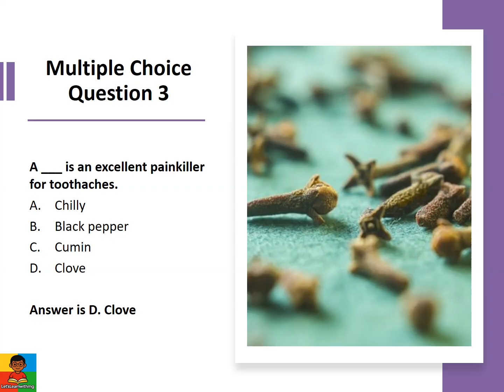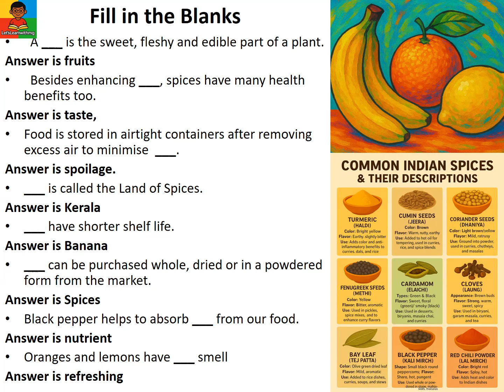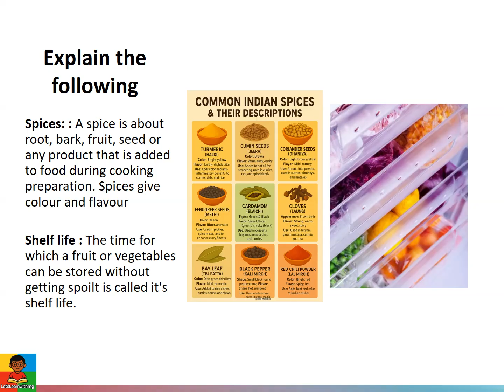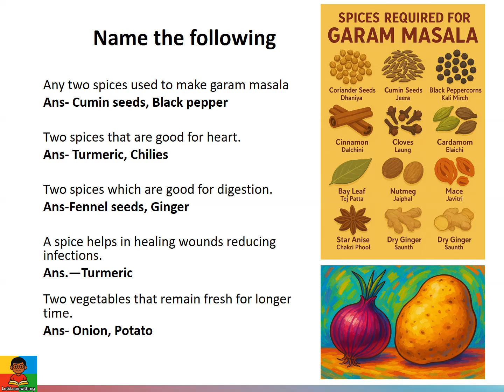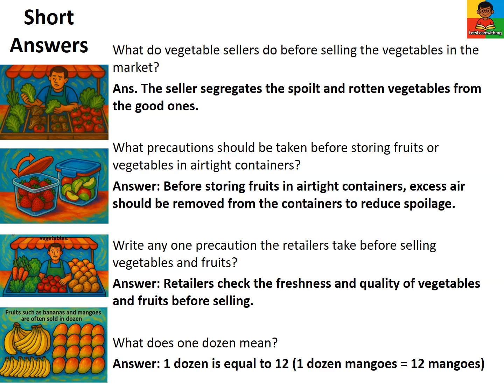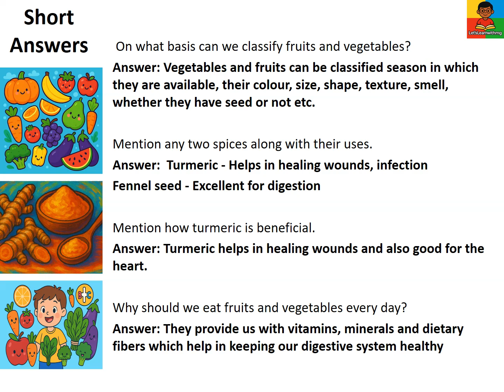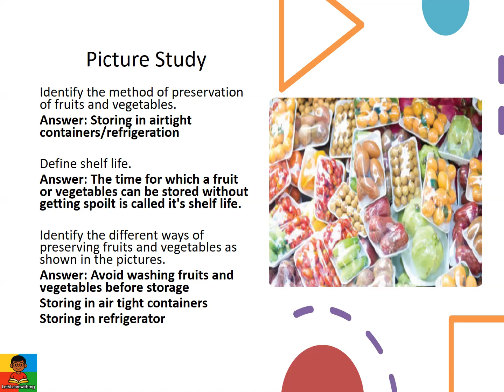Q&A : Vegetables, Fruits, and Spices EVS for Class 4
Welcome to the interactive Q&A corner for Class 4 EVS! 🌱🍎🌶️
Explore the colorful world of vegetables, fruits, and spices through fun questions and answers. Learn about their names, uses, benefits, and how they grow. Perfect for curious young minds who want to understand nature’s bounty and how it supports our health and culture.